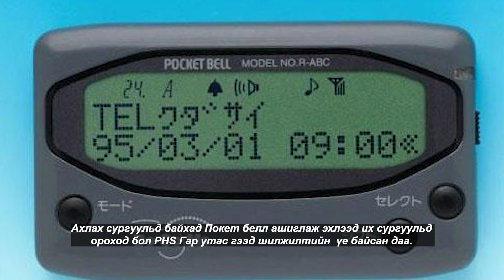Томокогийн найз #2 Mobicom Corporation CEO Кожи Курушима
MOBICOM corporation CEO КҮРҮШИМА КОЖИ той ярилцлаа.
Канадад өнгөрүүлсэн хүүхэд нас, Мобикомын захирал яаж болсон тухай, гэр бүлээс хол амьдрах ямар байдаг тухай. Томокогийн Их сургуулийн онжав маань ямар хүн бэ? Та бүхэн сонирхож үзээрэй.

Томокогийн ходоод сувагтай хамтран ажиллахыг хүссэн хүмүүс
☎️99096359
руу холбогдоорой.